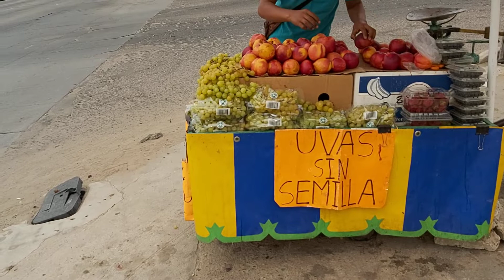FRUTERO DEL ESTADO DE VERACRUZ VENDIENDO EN SAN LUIS R.C SONORA